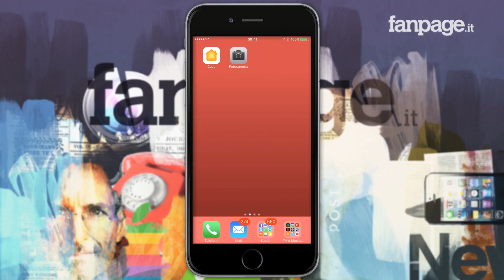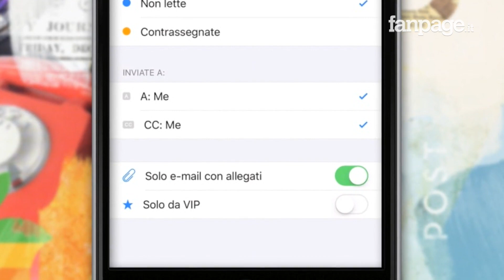Trovare le mail più velocemente con i nuovi filtri di iOS 10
Quando si ricevono tante email ed è necessario trovarne solo alcune, se ci si trova a utilizzare un iPhone o un iPad, può capitare di avere delle difficoltà nella ricerca proprio perchè nonostante il motore di ricerca integrato in iOS sia molto veloce e utilizzi la tecnologia di Spotlight, fino all'arrivo di iOS 10 non era possibile impostare una serie di filtri per restringere i messaggi di posta elettronica elencati.

Ma tra le tante novità in arrivo con il nuovo aggiornamento iPhone, è stato introdotto anche un nuovo sistema di filtri email, con il quale sarà decidere che tipologie di messaggi visualizzare nella schermata principale, in modo da fare una sorta di "pulizia".

Utilizzare i nuovi filtri email in iOS 10 è semplicissimo. Quando ci si trova nella finestra principale dell'app bisognerà cliccare sull'icona in basso a sinistra e, successivamente, selezionare la voce che comparirà al centro della schermata, nella barra in basso: si aprirà una nuova finestra nella quale sarà possibile modificare i filtri con i quali verrà poi organizzata la visualizzazione delle email.

E' possibile scegliere di visualizzare i messaggi di posta elettronica ricevuti esclusivamente a uno o più indirizzi. E' possibile decidere di visualizzare le email non lette o quelle evidenziate, oppure è possibile visualizzare esclusivamente le mail inviate o quelle ricevute.

Insomma, con questi filtri email iOS sarà possibile restringere il numero di email visualizzate nella schermata principale di Mail e - ad esempio - anche visualizzare esclusivamente quelle che includono un allegato: una cosa molto comoda, soprattutto nell'ottica di eliminare le email che occupano molto spazio per liberare quindi il server.